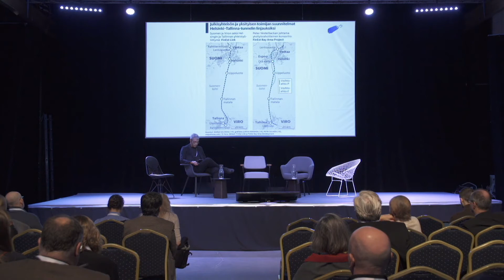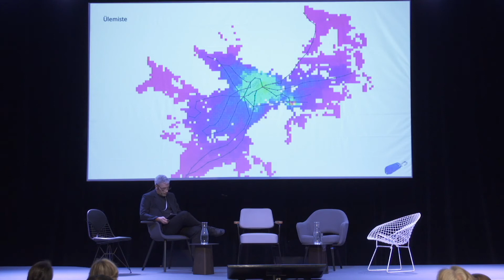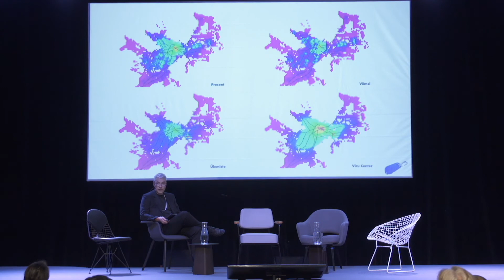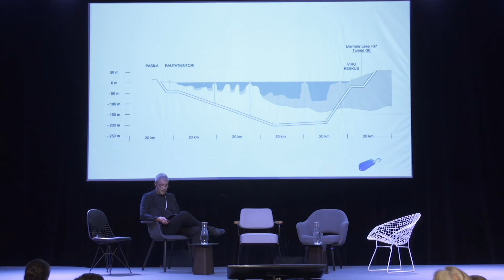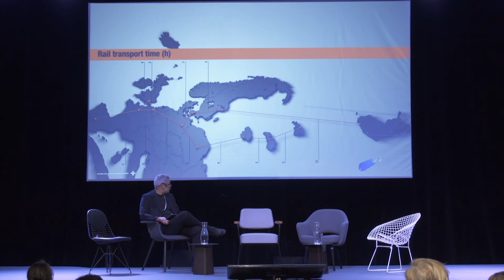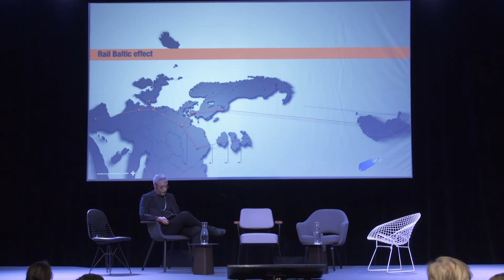Conference "Architecture of Migration". Speaker – Indrek Allman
Conference "Architecture of Migration".

Speaker – Indrek Allman with presentation “A search for minimal footprint in mobility”.
Indrek Allmann, Estonian architect and partner at Pluss Architects.

The topic will open through the climate change and footprint we leave with our acts in this world. Then talk will focus on our time and how it has the potential to morph the timespace ending with a case study of the Tallinn – Helsinki tunnel and Rail Baltic infrastructure project as a sample as well.